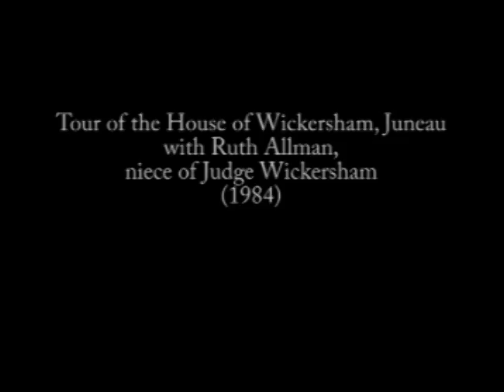Ruth Allman talks about fireplace columns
Ruth Allman, niece of Judge James Wickersham, leads a tour of the House of Wickersham in Juneau in 1984. In this segment, she shows and describes some interior decoration at the Wickersham house. Allman lived in the Wickersham House in Juneau for many years, and opened its doors to tourists and guests for more than 25 years, until the house was purchased by the State of Alaska in 1984. (Color/Sound/VHS videotape).

This sequence contains excerpts from AAF-12917 from the House of Wickersham Juneau collection held by the Alaska Film Archives, a unit of the Alaska and Polar Regions Collections & Archives Department in the Elmer E. Rasmuson Library, University of Alaska Fairbanks. For more information please contact the Alaska Film Archives.